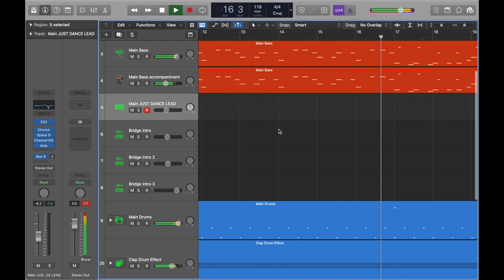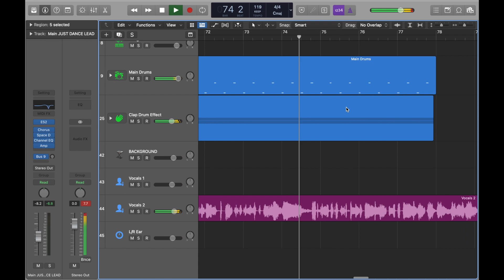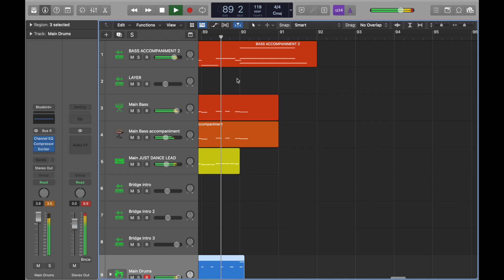Just Dance Cover Logic Pro X - Lady Gaga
I Spent a long time working on this making changes to synths and figuring out the background instruments in the original song. I have tried to make this sound as perfect as possible. I didn't make the rap section as I thought that it was just long. I hope you like it :)

Things used:
Logic Pro X (Latest version as of June 2021)
Final Cut Pro X (Latest)